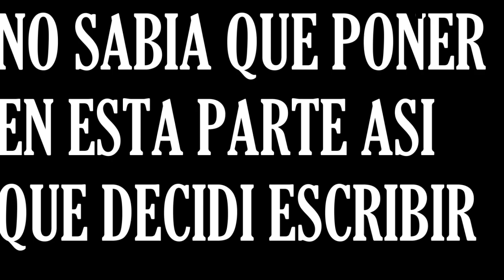LA MOTO PERFECTA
HOLA MUCHANCHOS ! VEAN EL VIDEO Y COMENTEN SI LES GUSTO QUE ESO ANIMA DEMASIADO !!
Y ESPERO QUE LES GUSTE XD